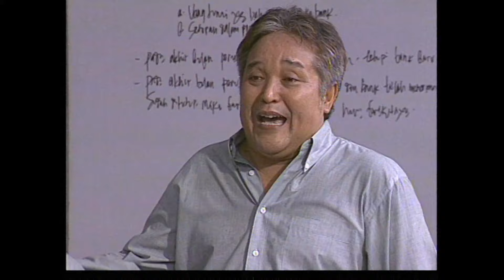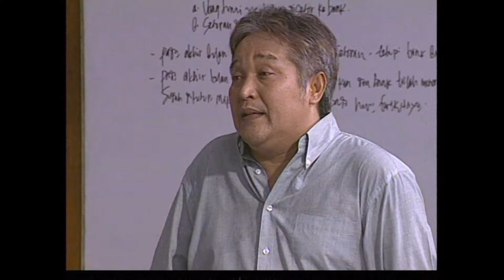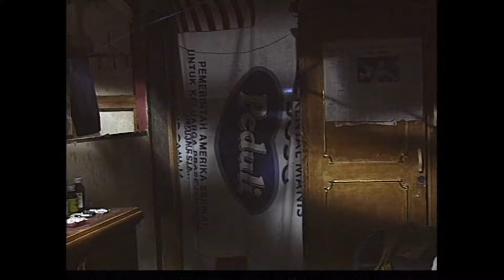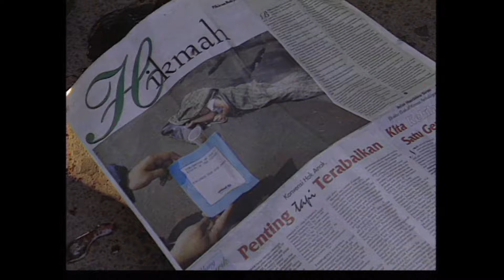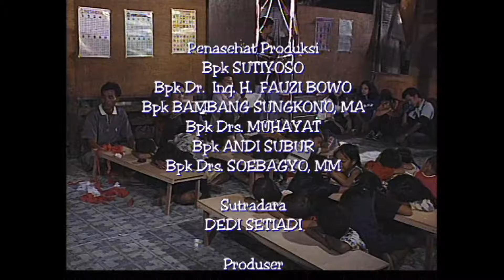APA KABAR BANGSAMU EPS 3